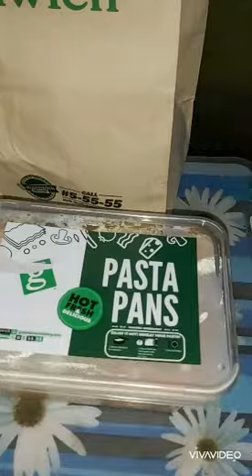Pizza overload + Lasagna